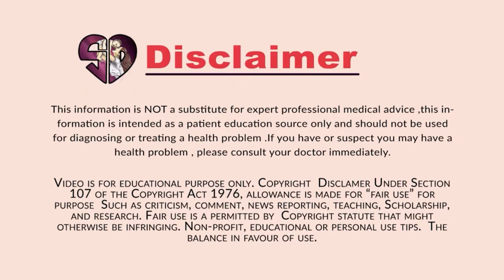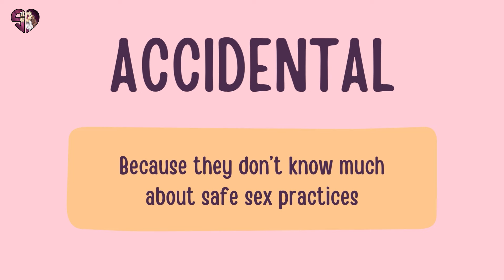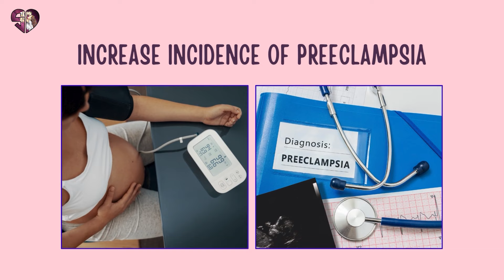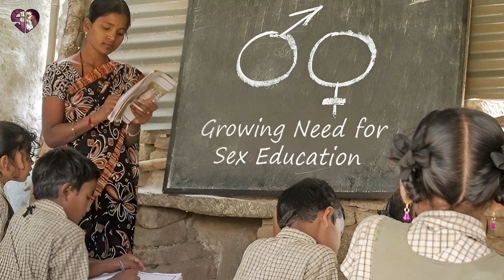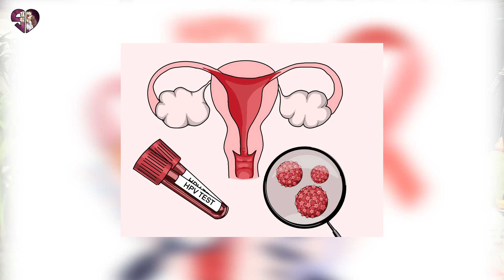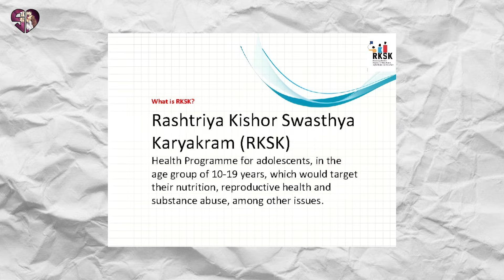Teen Pregnancy in India: A Serious Issue | Dr. Sheetal Dayal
Dr. Sheetal Dayal, a gynecologist from Itarsi Narmadapuram Madhya Pradesh, reveals the dangers of teen pregnancy in India. Teenage pregnancy occurs when a girl becomes pregnant before the age of 19. In India, 9% of all pregnancies in a year are teenage pregnancies among girls aged 15-19. This can be a crucial time for girls as they are focusing on their education and future, but a pregnancy and child can be incredibly disruptive.

Causes of teenage pregnancy
There are several causes of teenage pregnancy:
Accidental pregnancy: Many teenagers do not know much about safe sex practices.
Child marriage: Unfortunately, many people do not follow the Child Marriage Act in India.
Forceful intercourse and sexual abuse.

Impact of teen pregnancy on mother and baby
Teenage pregnancy can have a significant impact on both the mother and the baby. Here are a few potential consequences:

Mother:
Increased risk of preeclampsia (high blood pressure during pregnancy)
Increased risk of anemia
Increased risk of unsafe abortions
Increased risk of uterine and blood infections
Psychological trauma, fear, depression, and unsafe abortion practices
Difficulty conceiving in the future
Disrupted education and socioeconomic changes
Facing difficult choices about abortion, adoption, or single parenting

Baby:
Premature birth
Low birth weight
Prevention

It's  important to educate both boys and girls on safe sex practices:
For girls: The most common contraceptive method is the oral contraceptive pill.
For boys: The barrier method (condom) is recommended. Condoms provide dual protection - preventing pregnancy and the spread of sexually transmitted diseases (STDs).
Government Initiatives

The Ministry of Health and Family Welfare, Government of India, has launched several initiatives to address the issue of teenage pregnancy:

Rashtriya Kishor Swasthya Karyakram (RKSK): Launched on January 7th, 2014, this program targets 253 million adolescents (both male and female, rural and urban, married and unmarried, in-school and out-of-school) with a special focus on marginalized and underserved groups.

Ayushman Bharat School Health and Wellness Program: A component of the Ayushman Bharat campaign launched in February 2020, this program is implemented in government and government-aided schools. Two teachers (preferably one male and one female) are designated as Health and Wellness Ambassadors in each school and trained to work with school children on health promotion and prevention.

Breaking the Stigma
In this digital era, it's the responsibility of parents and teachers to educate students about sex, sexuality, and the consequences of unsafe practices. The internet is filled with a wide variety of information, and teens need guidance on how to discern accurate and trustworthy information.  They should receive this information directly, so they can take more responsibility and make sensible decisions in their lives. Schools also need to modify their curriculum and include counseling sessions for students.

Conclusion
Adolescents are the youth and the future of India, and we must take care of them. Let's spread awareness and work together to understand the importance of sex education.

Dr. Sheetal Dayal
Obstetrician/Gynaecologist & MS Gold medalist
Sonologist. Certified by fetal medicine Uk for 1st trimester scan.
FOGSI TRAINING CENTRE FOR ULTRA SOUND. EX. ASSOCIATE PROFESSOR L N-MED COLLEGE BHOPAL